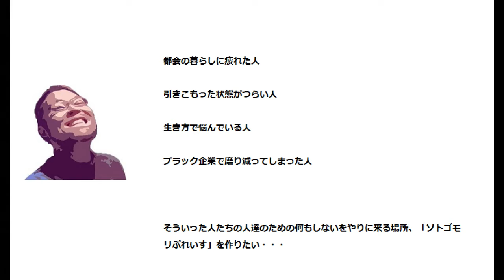【築古初めてのDIY】屋根裏の風が吹き込んでくる台所の断熱とウッドデッキを作る場所の整地